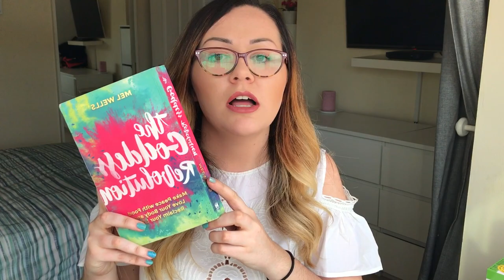Me, Myself and I // CompletelyCarys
Hey guys!

Before I start about the things I'm really passionate about, I wanted to give you the chance to get to know me a bit better. So here's a small video on what I've been doing the last 2 years. I'll go into more depth about certain things later down the line, but for now. ENJOY!!

Any suggestions / comments - just drop below!